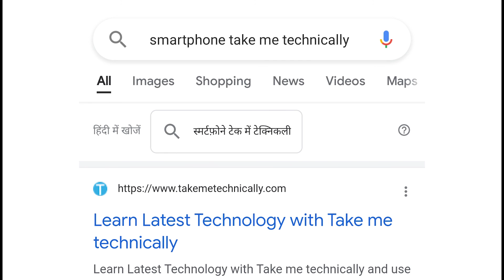Lenovo Legion Y90 Gaming Smartphone to Launch on January 1